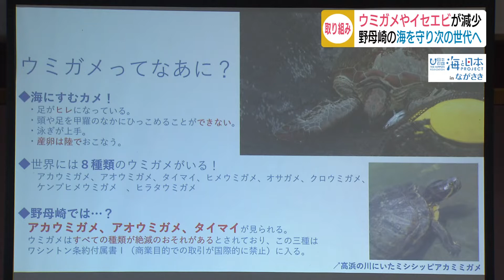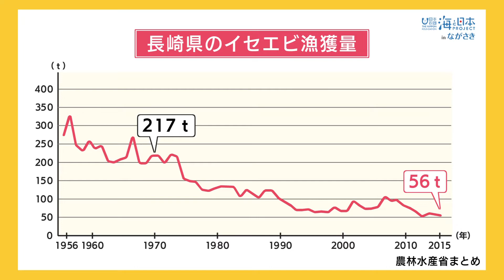ウミガメやイセエビが減少 野母崎の海を守る女性の活動 日本財団 海と日本PROJECT in ながさき 2019 #29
アカウミガメの産卵スポット 野母崎の海岸。地元の人たちが海岸美化活動を実施しました。
2015から野母崎で活動をつづけていた福岡県出身の山本さん。
ウミガメをテーマに、海を守る大切さを伝えました。
2013年と2017年にウミガメの産卵が確認されたが、最近少なくなりつつある。護岸工事、砂浜のごみ、ＬＥＤライトなども問題とされている。毎年イセエビ祭りでにぎわう野母崎も磯焼けなどの藻場の減少で生態系に大きな変化が生じている。
地元の素晴らしい自然をもう一度見直してほしい、と山本さんたちの活動は続く。